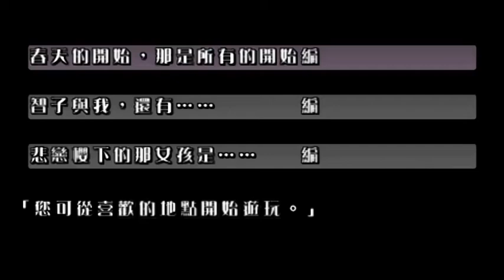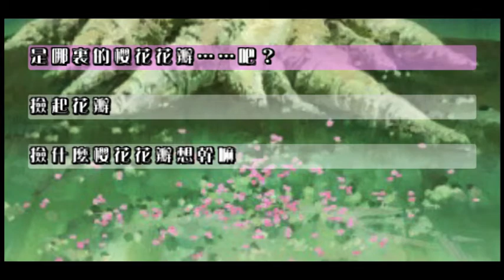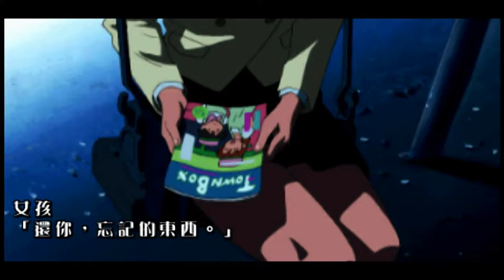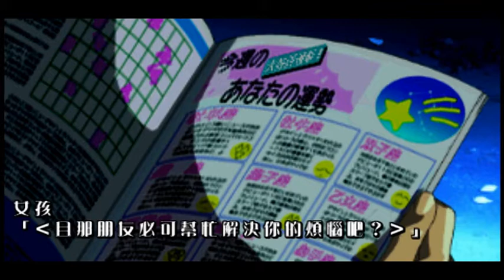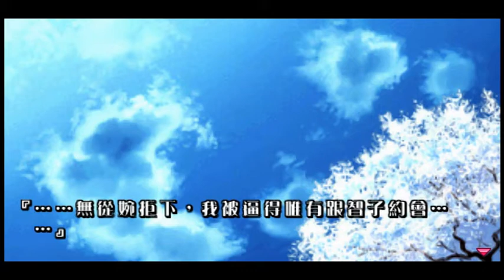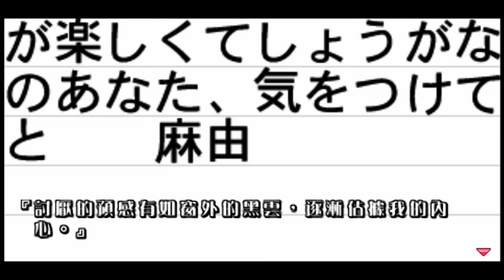(PSP) 互動劇場 (やるドラ)-擁抱季節 (繁體中文版) (季節を抱きしめて)BAD END6不安的春天篇其之一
此篇是最後沒有找到記憶的結局~
就主角的立場來說或許是好事,但實際上呢?
一開始選擇"櫻花樹下的那個女孩"開始

麻由：今井由香
国立 智子:三石琴乃
漂亮的姐姐:島津冴子
編集長:有本欽隆
桜井 麻美:今井由香